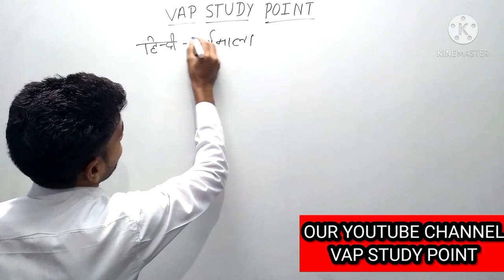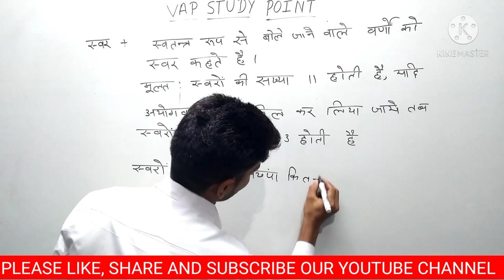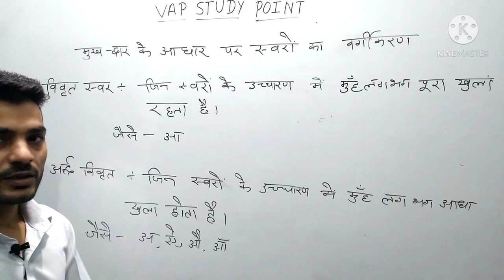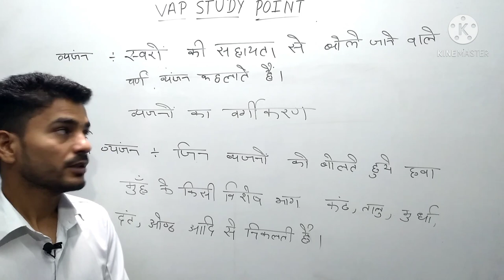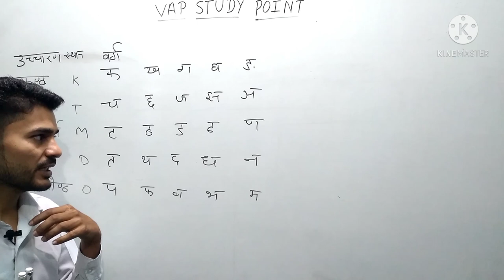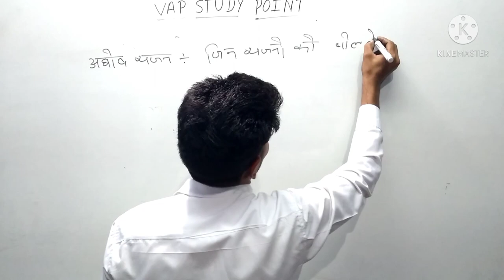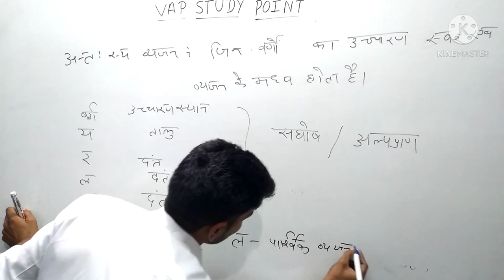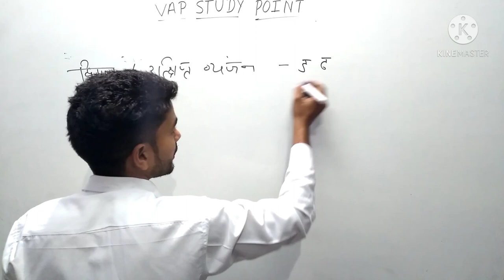हिंदी वर्णमाला BY RINKU SINGH SIR.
Your Quary-:

 This class is हिंदी वर्णमाला